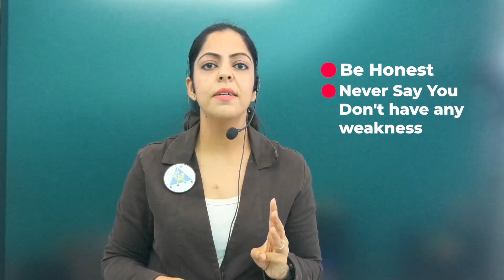JOB INTERVIEW- If they ask about your weaknesses?? Perfect Tips by Shipra Ma’am